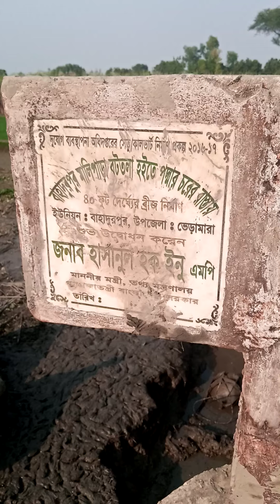আমাদের মালি পাড়া ব্রিজের নিচে, শুধু মাছ আর মাছ